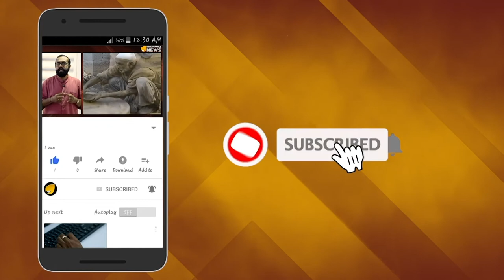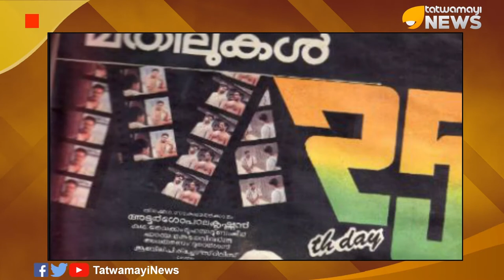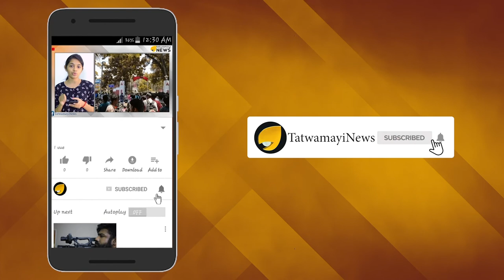മമ്മൂക്കയ്ക്ക് പ്രായം വെറും നമ്പറാ..; ഡിക്യൂവിനേക്കാള്‍ ചെറുപ്പമാ..!!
മലയാളത്തിൻെറ മഹാനടൻ മമ്മൂട്ടിക്ക് ഇന്ന് 68ാം പിറന്നാളിന്‍റെ മധുരം. നാല് പതിറ്റാണ്ടോളമായി മലയാളസിനിമയിലെ മഹാ വിസ്മയമായി നില്‍ക്കുന്ന താരം ഇന്ത്യന്‍ സിനിമയ്ക്ക് നല്‍കിയ സംഭാവനകള്‍ വളരെ വലുതാണ്. മൂന്ന് പ്രാവശ്യം മികച്ച നടനുള്ള ദേശീയ പുരസ്‌കാരം നേടിയിട്ടുള്ള മമ്മൂട്ടി പ്രധാനപ്പെട്ട ഭാഷകളിലെല്ലാം നിറ സാന്നിധ്യമാണ്